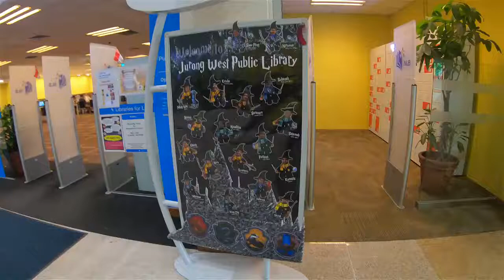Jurong West Public Library Fast Walk Tour 2019 - Singapore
Jurong West Public Library Walking Tour - Singapore

Join Singapore Runner’s Lobang Telegram Channel